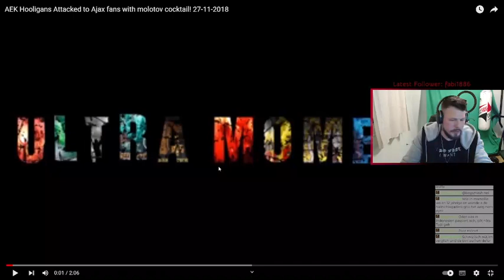Molotov Cocktail ine Kurve werfe.... Sowas ish chrank!